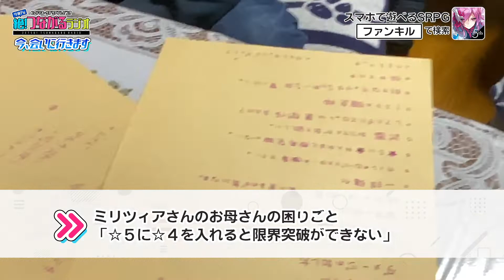ファンキル・タガタメプレゼンツ『今泉Pの絶！つながるラジオ』 #025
※こちらの動画は文化放送インターネットラジオ「超！A&G＋」で放送したファンキル・タガタメプレゼンツ『今泉Pの絶！つながるラジオ』のアーカイブ配信です。

スマホ向けシミュレーションRPG『ファントム オブ キル（以下、ファンキル）』、『誰ガ為のアルケミスト』（以下、タガタメ）のプロデューサー、今泉潤がリスナーからの質問や提案に答えたり、いろいろな企画を通じてユーザーとつながっていく番組です。

《出演者》
メインパーソナリティ：今泉潤（『ファンキル』『タガタメ』プロデューサー）
※準レギュラー：鷲見友美ジェナ

☆ファントム オブ キル 関連リンク
iPhoneはこちら

☆誰ガ為のアルケミスト 関連リンク
iPhoneはこちら